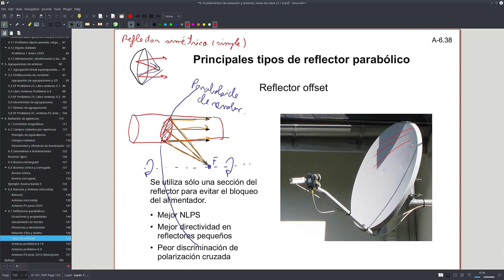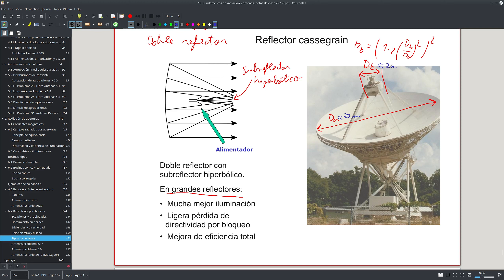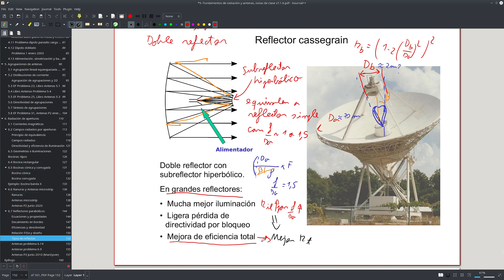6.7.5 Antenas de apertura - Reflectores parabolicos, Tipos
Asignatura: Antenas,
Tema 6: Antenas de apertura, 6.7.5 Reflectores parabolicos, Tipos,
Grau en Enginyeria de Tecnologies i Serveis de Telecomunicació (GRETST),